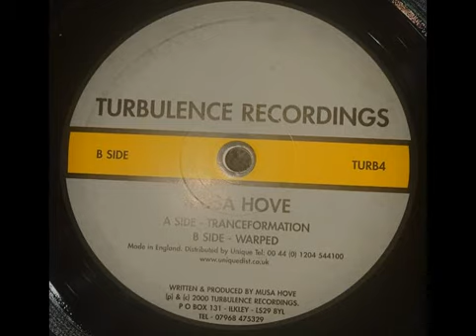Musa Hove - Warped